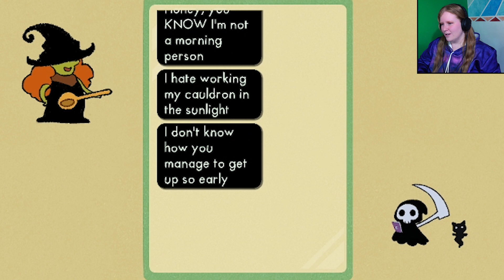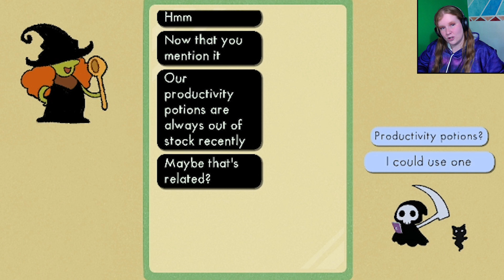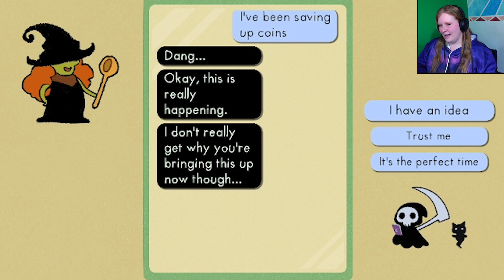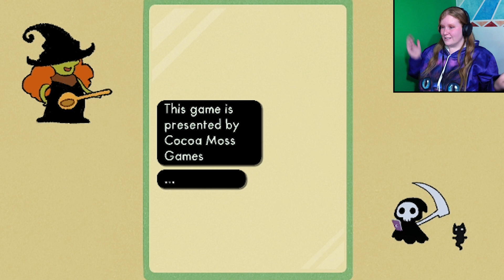Who Knew Death Could Be This Cute? 💀💚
Best career change ever!